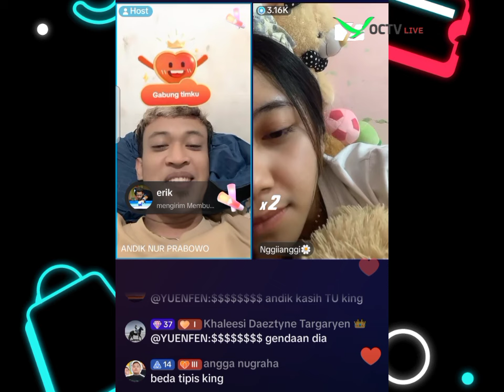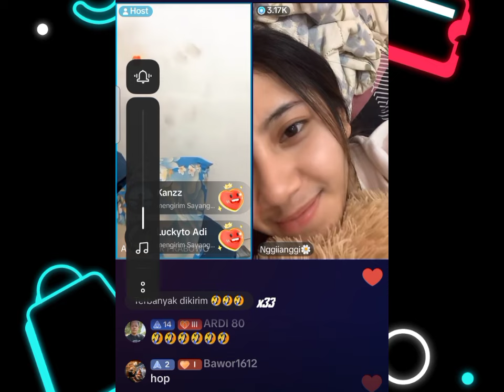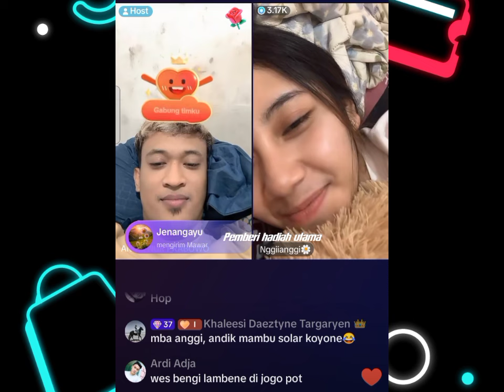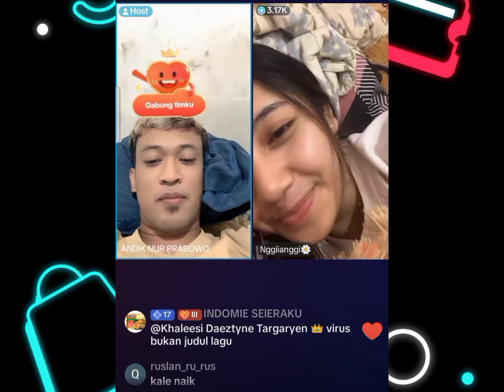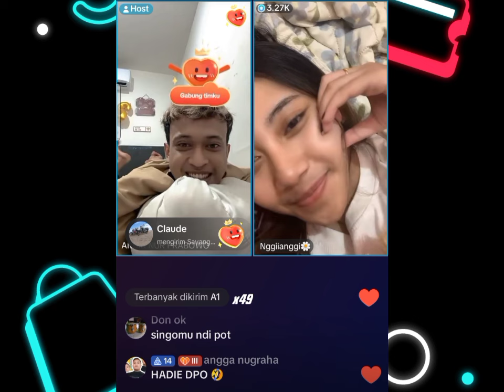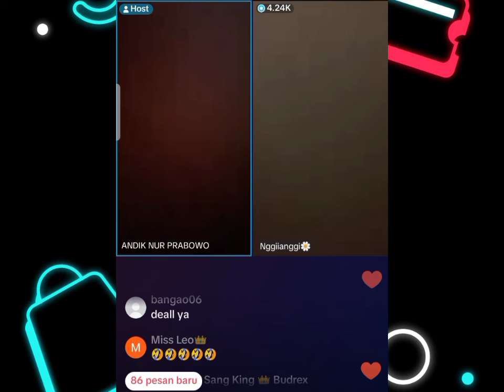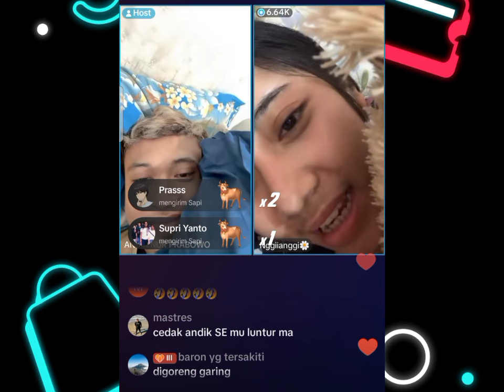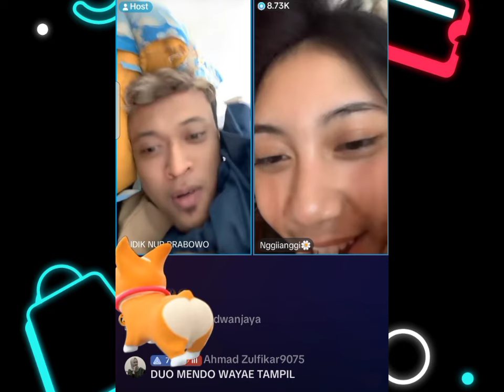ANDIK NUR PRABOWO LIVE Ft ANGGI // INPO A1